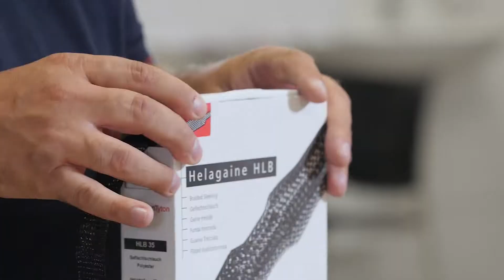Wie schneide ich Geflechtschläuche richtig? FAQ (DE) Helagaine HLB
Standen Sie auch schon vor der Aufgabe, einen Geflechtschlauch selber zu schneiden?

Willkommen in der HellermannTyton ACADEMY. In unserem neuen Video-Format möchten wir Ihnen Fragen rund um das Thema Kabelmanagement beantworten. Das heutige Video kommt aus dem Produktbereich der Kabelschläuche und beschäftigt sich mit der Frage: Wie schneide ich Geflechtschläuche richtig?

Der professionelleste Weg:
► Feuerfeste Unterlage bereithalten
► Den zu schneidenen Geflechtschlauch darauf legen
► Das Heißschneidegerät auf dem Schlauch auf und ab bewegen
► Ergebnis: ein sauberer Schnitt ohne Ausfransen und unnötigem Materialverlust

Sind Sie an weiteren Tipps und Informationen zum Thema Kabelmanagement interessiert?

Wollen Sie mehr über unsere Kabelschläuche erfahren?

Folgen Sie uns, wir folgen Ihnen!